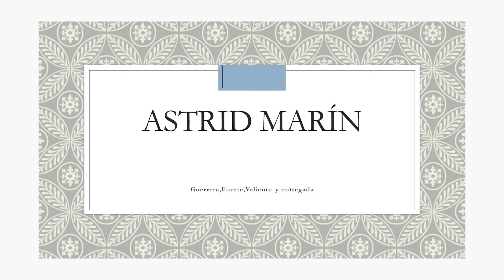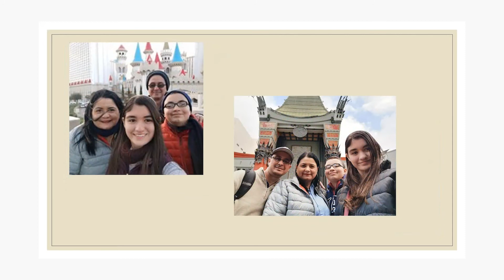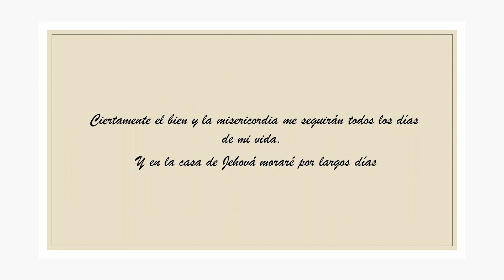Video facilitado por la familia de Astrid